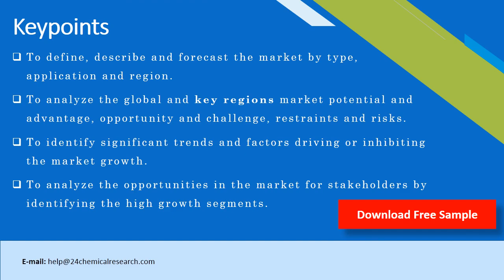Expanded Polypropylene Packaging Market Research Report 2020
This report covers market size and forecasts of Expanded Polypropylene Packaging, including the following market information:

Global Expanded Polypropylene Packaging Market Size, 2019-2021, and 2020 (quarterly data), (US$ Million) & (MT)
Global Expanded Polypropylene Packaging Market Size by Type and by Application, 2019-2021, and 2020 (quarterly data), (US$ Million) & (MT)
Global Expanded Polypropylene Packaging Market Size by Region (and Key Countries), 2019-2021, and 2020 (quarterly data), (US$ Million) & (MT)